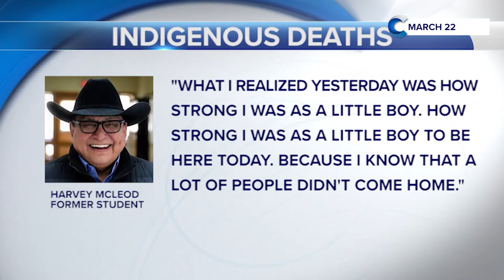Pope Francis Meets With Canadian Indigenous Hoping to Bring Peace to Residential School Survivors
In three separate meetings March 28 and March 31, Pope Francis will listen to the experiences of representatives of Canada’s Indigenous communities, experiences that include being sent as children to residential schools operated by Catholic dioceses and religious orders.